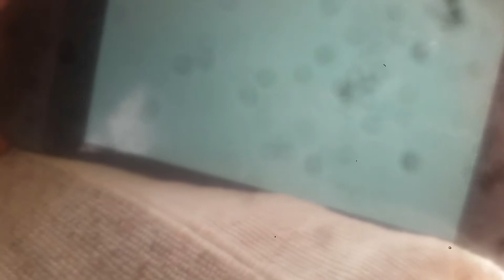the fortnite cube's end...